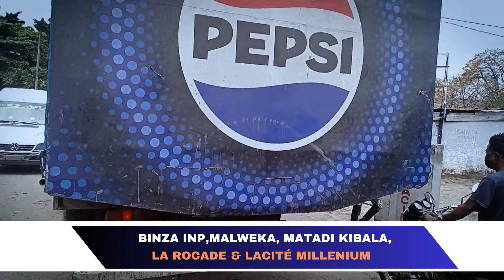ATN SUR LES RUES DE KINSHASA, LA ROCADE, LES OBSERVATIONS ET TEMOIGNAGE DES KINOIS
Cliquez sur ce lien :    / @afrikatvnetwork8731
Pour toute demande :
Envoyez-nous un e-mail pour des conseils d'actualité, la soumission de contenu, des partenariats publicitaires, des collaborations, ou des questions de parrainage.

Kinshasa est en pleine transformation ! ARFIKA TV NETWORK est descendu sur le terrain pour découvrir les nouvelles infrastructures et les récentes routes construites qui redéfinissent la capitale congolaise. Témoignages et réactions des Kinois face à ces évolutions qui améliorent la circulation et le cadre de vie. Découvrez le décryptage complet de ces avancées, leur impact, et les attentes de la population. Quelle vision d’avenir pour Kinshasa et ses habitants ?